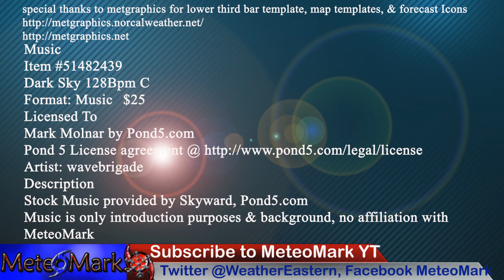Dangerous Tornado Outbreak & Severe Weather Races Eastward Ohio Valley, Great Lakes & Miss. Valley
Severe Weather Outbreak Blasts Eastward toward the Ohio Valley and Northeast for later Wednesday & Wednesday Night, and toward the East Coast on Thursday. Breaking down the timeline and which areas stand the chance of seeing the worst severe weather. Also turning our eye to possible typhoon development in the Western Pacific come Mid April. All the details in this edition of MeteoMark's Weather Eastern & Weather Northeastern!

0:04 - Intro to Severe Weather Outbreak Apr 5-6
0:35 - Upper Level Pattern Apr 5-14
1:16 - Severe Weather Outlook Wed Into Wed Night
1:55 - CAPE (Convective Available Potential Energy)
3:04 - SigTor Parameter index Outlook timeline
4:26 - HRRR Future Radar of Apr 5-6
9:06 - Euro Model Run 4/4 - 4/14
11:20 - Liquid Precipitation Totals Apr 4-9
12:17 - Western Pacific Tropical Update - Start of Typhoon Watching!
13:59 - Extended Outlook for Susquehanna Region of NY & PA
14:48 - Finale

Music
Item #51482439
Licensed To
Artist: wavebrigade
Description
MeteoMark